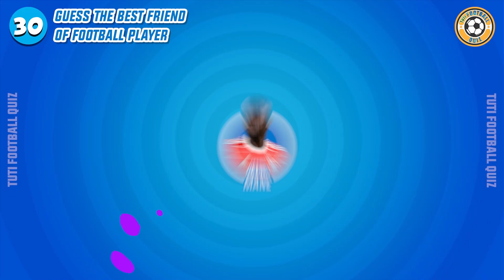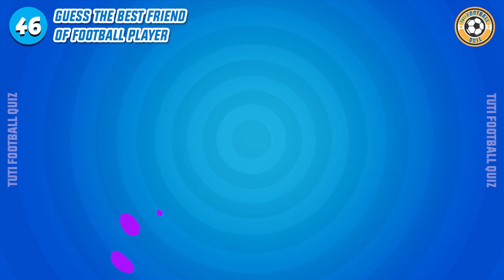GUESS THE BEST FRIEND OF FOOTBALL PLAYER ⚽ TUTI FOOTBALL QUIZ 2023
In this quiz, you'll have to Guess The Best Friend Of Football Player ⚽ TuTi Football Quiz 2023.
Can you guess them correctly?
At the end there's a bonus question, which player is that, ensure to leave your answer in the comment section, also leave a comment on how many questions you got correctly.